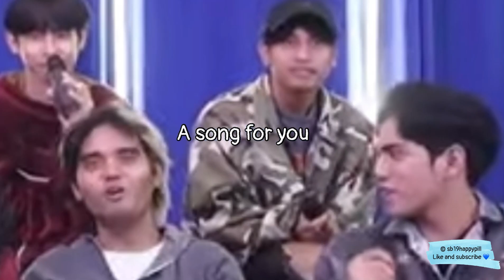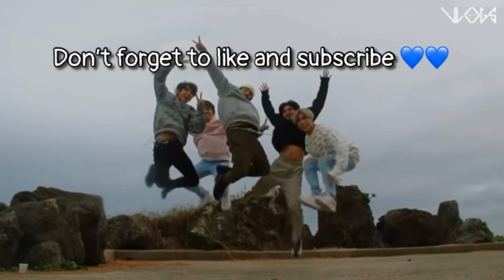[ENG SUB] SB19 3rd anniversary live in a nutshell! Try not to laugh and cry!!🤣🤣😭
Get in the zone, SMILE! This is sb19 happy pill, bringing you all good stuff and edits to spread good vibes and happiness 💙💙💙

you may support me in Lyka by sending Lyka gems by typing username: sb19happypill

© sb19happypill